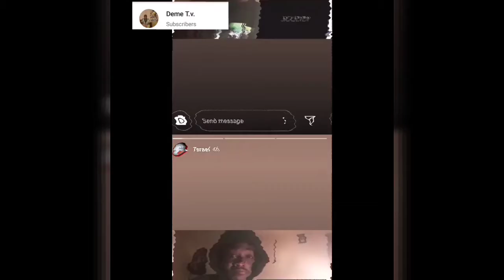Jid - JIDtranada Freestyle Music Audio Reaction | He Spazzing On The Beat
More merch

Also